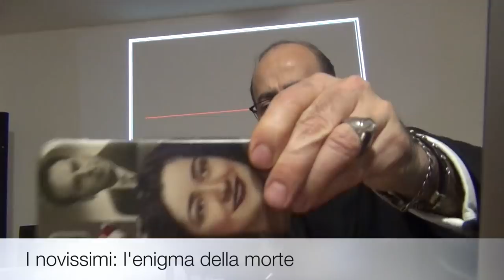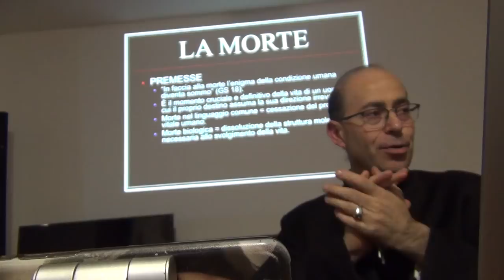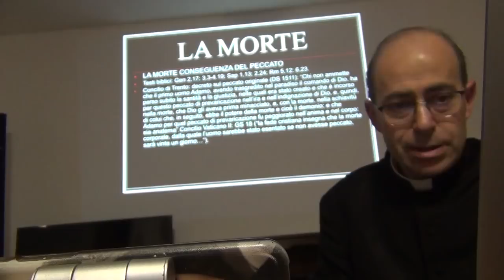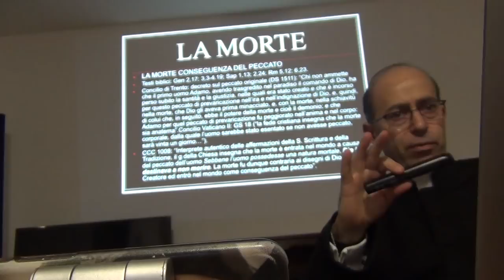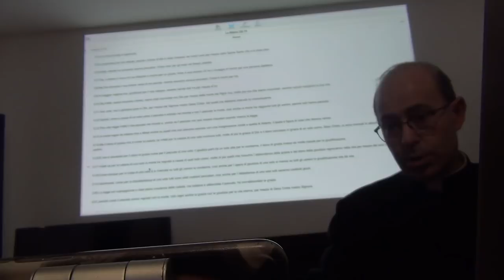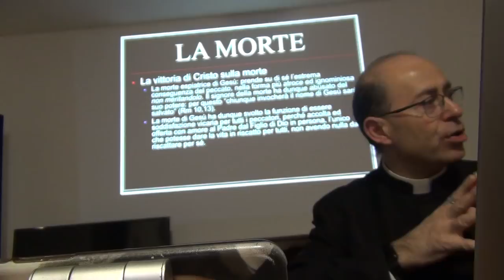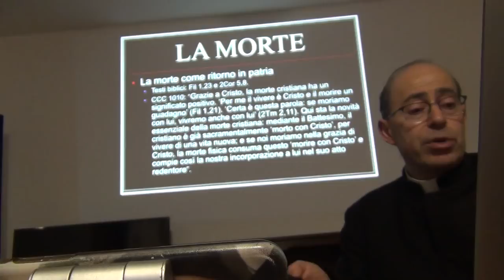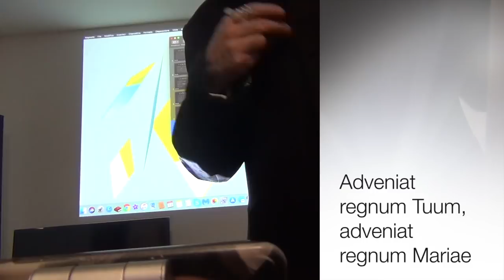L'enigma della morte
L'indole escatologica della Chiesa e i novisisimi. L'enigma della morte. La rivelazione cristiana sulla morte: la morte è conseguenza del peccato dell'uomo, non voluta da Dio ed estrema espiazione del peccato originale. La vittoria di Cristo sul peccato e sulla morte. La "santa" morte dei discepoli di Gesù: la morte come ritorno alla patria dopo l'esilio della vita terrena. Sintesi della visione cristiana della morte. Catechismo degli adulti, Sabato 19 Ottobre 2019